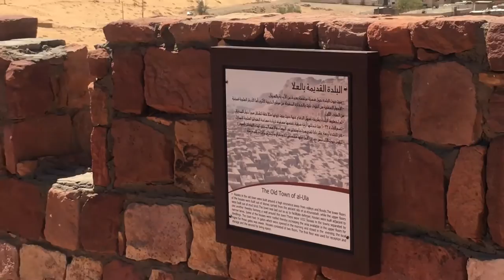MGI Trippers at Dedanyt castle Al Ula Saudi Arabia